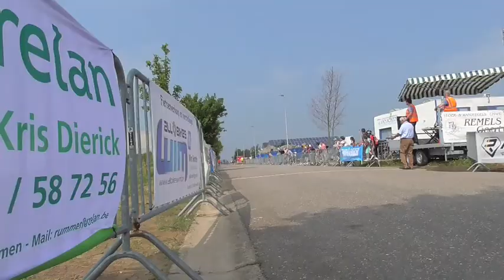24 7 2016 Nieuwerkerken Miniemen 8 & 9 Jaar